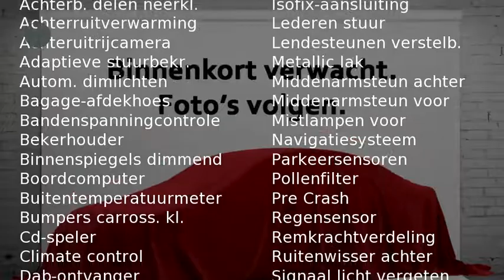Volkswagen Golf 1.0 TSI 115pk 5drs Business Edition Connected DSG